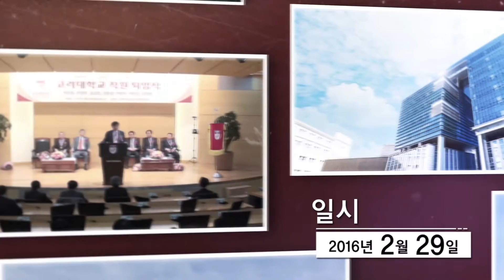[고려대학교 KTN] 고려대학교 직원퇴임식 Video Clip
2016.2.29